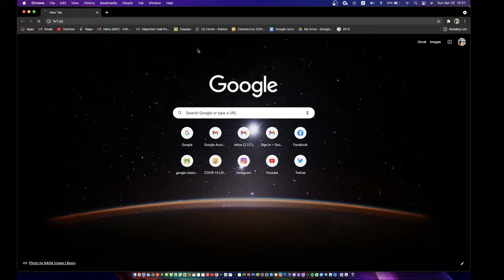When you struggle a lot but you beat the person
Damn that FPS boost is insane.